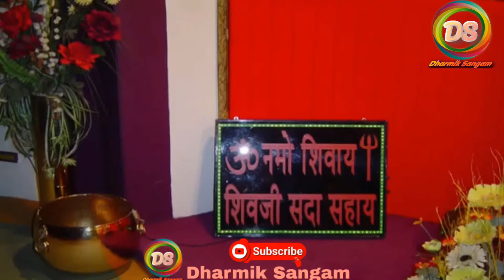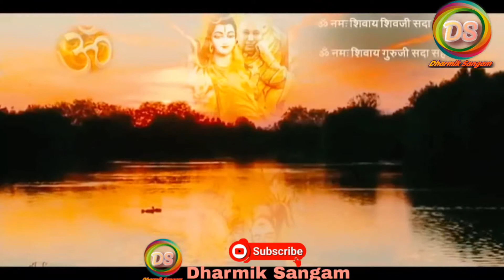RAB MERE SATGURU BANKE AAYA | DHARMIK SANGAM LIVE | GuruJi Bhajan 2021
Social contact
at :-

Owner Rakesh Arora (Dharmik Sangam)
PLACE : DELHI